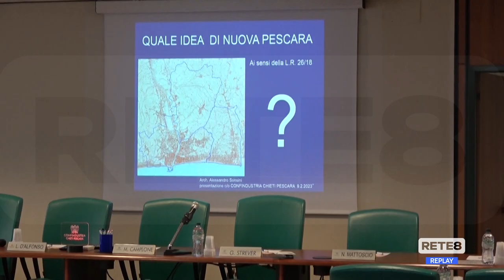Nuova Pescara - Opportunità da cogliere